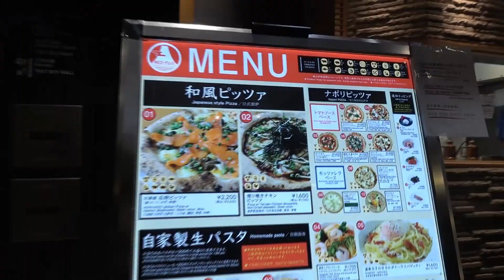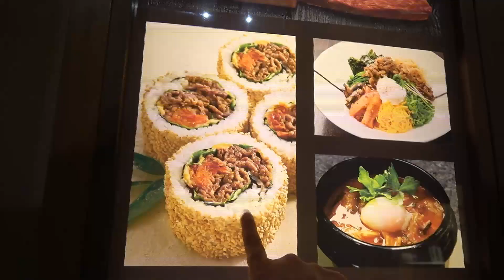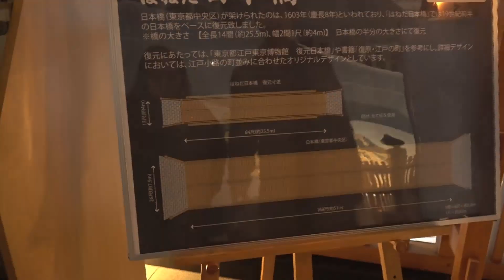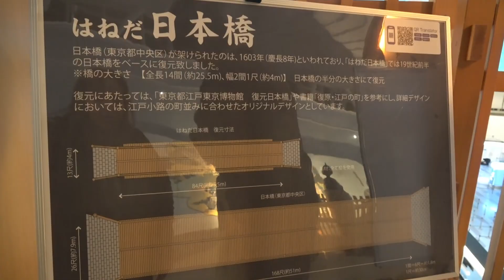My Mother is back!!! - VLOG #6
Hi guys, welcome back to a new vlog!
It's time to go to Haneda Airport, because my mother is back to Japan!!!

Ciao ragazzi, bentornati ad un nuovo vlog!!!
E' il momento di andare all'aeroporto di Haneda, perchè mia mamma è tornata in Giappone!!!

- SHARE THE VIDEOS BETWEEN YOUR FRIENDS AND MORE! / CONVIDIDETE I VIDEO TRA I VOSTRI AMICI E MOLTO ALTRO!

- CLICK ON THE LIKE BUTTON IF YOU LIKE THE VIDEO!!! / CLICCATE MI PIACE SE VI PIACE IL VIDEO!

/ LASCIATE UN COMMENTO QUI SOTTO SE VOLETE COMMENTARE IL VIDEO O  SE VOLETE FARE DELLE DOMANDE !

For inquieries, questions, collaborations, requests and more send an email at / per richieste, collaborazioni, sponsor e quant'altro, scrivete una email a